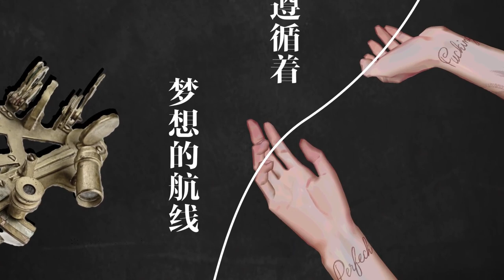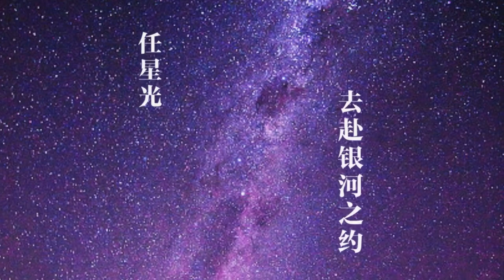[Fan made 飯制] 喻言粉絲原創生賀PV——《浴火》Birthday song "Rebirth from fire"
【喻言粉絲原創生賀PV——《浴火》】(已獲授權轉載)

「請等我將絕境撕裂」

在這個世界上讓你做夢的還有很多。
作曲：Tyn
編曲：M.Z大明
作詞：你的狗狗 & 酒敘白塵
演唱：粉蒸兔頭不禿頭
混修：LBI利比
剪輯：青山病院爆破手
繪師：萬釧
平面：Bekannte
出品：特別行動組
「Wie Phönix aus der Asche.